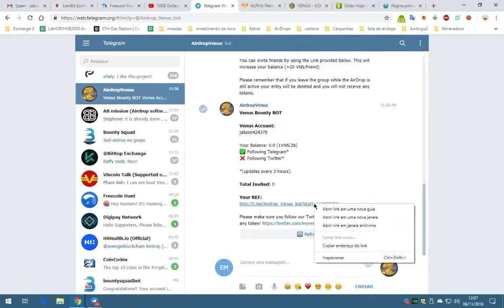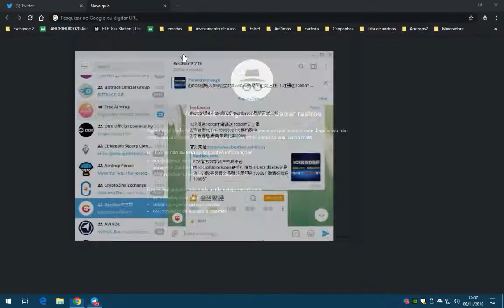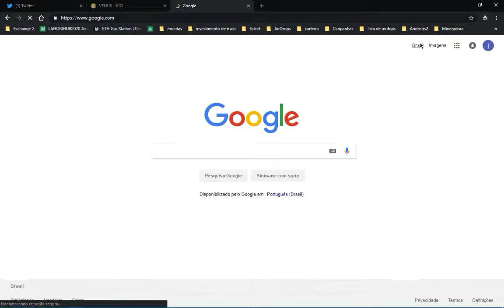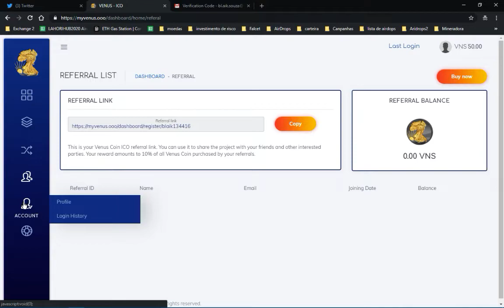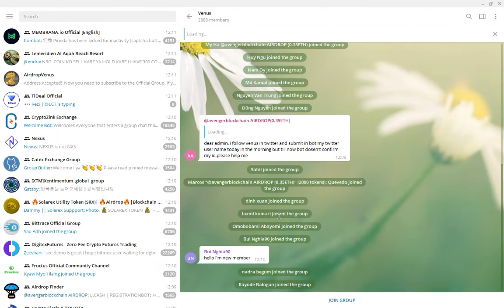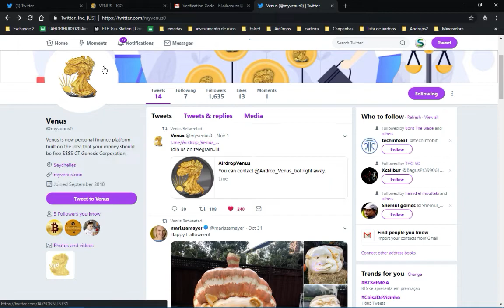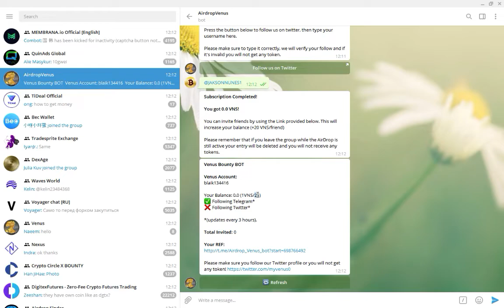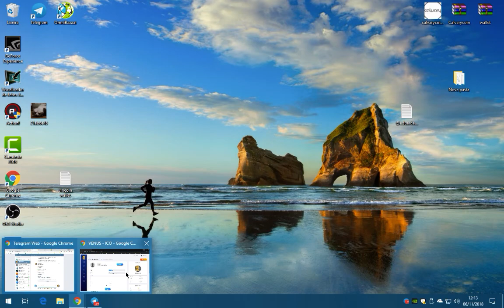# vns token 100$ airdrop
Bitcoin Talk User: Eletro
my ether wallet  0xa76877d860c95830717dc380e8fc39af28545bf2